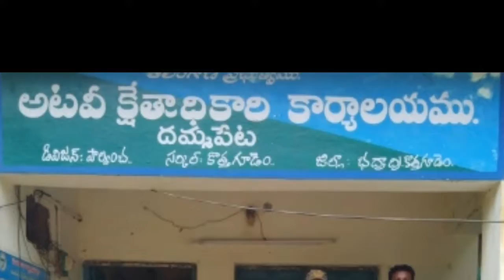Bhadradri Kothagudem Forest Officers Arrest 4 People, Who Fixed Electric Traps ||VS9NEWS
Watch: Bhadradri Kothagudem Forest Officers Arrest 4 People, Who Fixed Electric Traps ||VS9NEWS